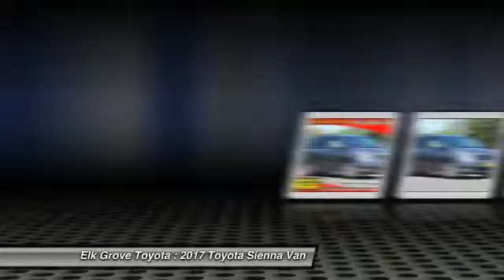2017 Toyota Sienna Elk Grove Toyota 116300